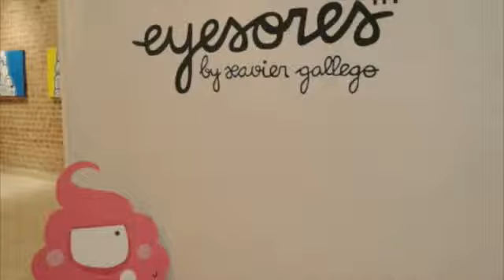Röportaj: Xavier Gallego 'Eyesores Art Show in İstanbul'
Xavier Gallego Eyesores için Gallery Milk'te bir sergi açtı. Biz de fırsat bilip hemen gittik ve röportaj yaptık.